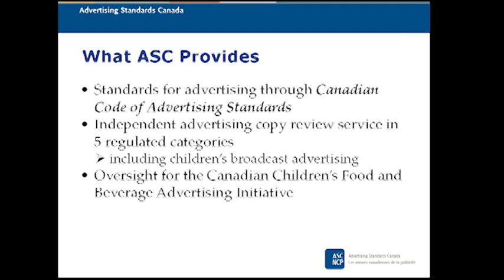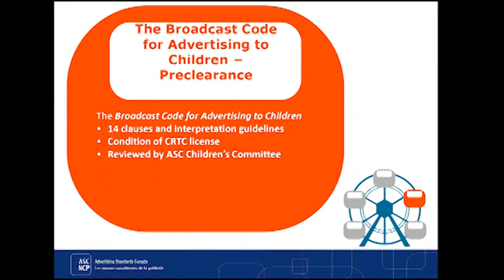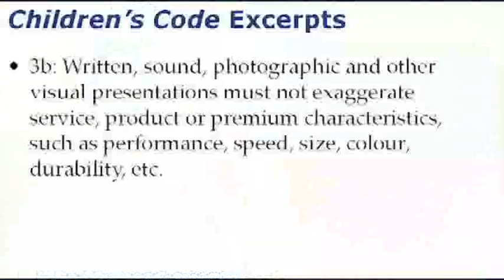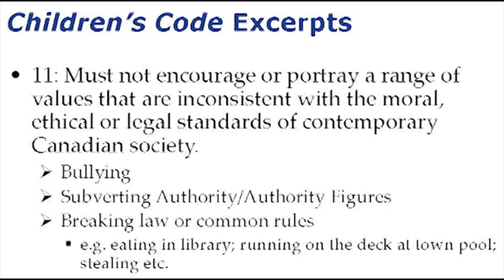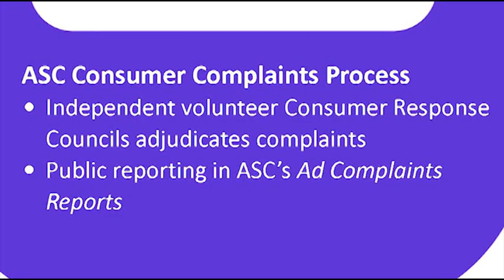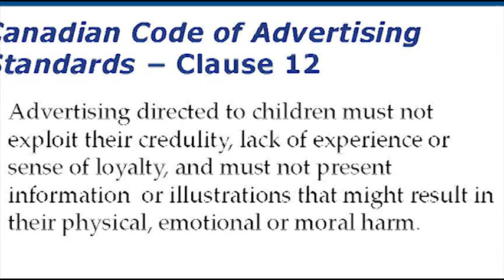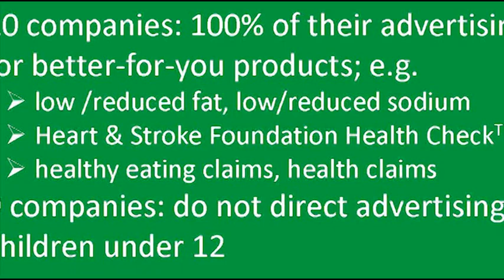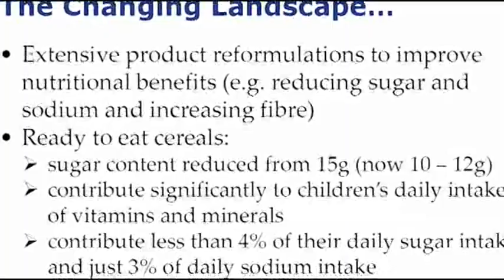Advertizing to Kids Canada. Role & actions of ASC. Janet Feasby, V-P of ASC.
Advertising Standards Canada (ASC) is the independent not-for-profit advertising industry self-regulatory body. Founded over 50 years ago with the mandate to foster public confidence in advertising, ASC sets and maintains responsible standards for advertising in the Canadian Code of Advertising Standards. Through its national and regional Consumer Response Councils, ASC accepts, adjudicates and reports on consumers' complaints about Canadian advertising. As well, ASC administers a robust self-regulatory framework for advertising to children, which applies to all of Canada, except for Quebec. This includes administration of The Broadcast Code for Advertising to Children, preclearance of children's advertising, and administration of the Canadian Children's Food and Beverage Advertising Initiative.
MORE ABOUT JANET
Janet Feasby is Vice President of ASC, Advertising Standards Canada. ASC is the advertising industry's national self-regulatory body. ASC is responsible for the administration of the Canadian Code of Advertising Standards and the complaint procedures under the Code. Madame Feasby has an extensive background in regulatory affairs, policy development, and government relations. Prior to joining ASC in 1999, she spent ten years in the Ontario government as Manager, Gaming Policy with the Alcohol and Gaming Commission of Ontario, and as Senior Policy Analyst with the Ministry of Consumer and Commercial Relations. Feasby holds a B.A. in Political Studies and a LL.B from Queen's University at Kingston.